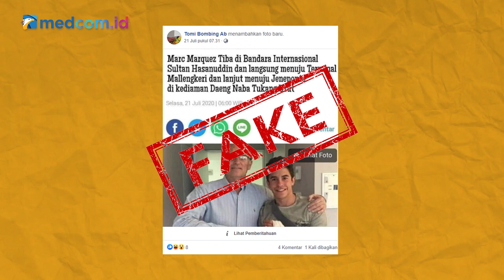[Ceki-ceki] Marc Marquez Perawatan Cedera ke Tukang Urut di Sulsel? Ini Faktanya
Beredar sebuah artikel yang menarasikan pembalap Moto GP asal Spanyol Marc Marquez menjalani perawatan cederanya ke tukang urut di Kabupaten Jeneponto, Sulawesi Selatan. Benarkah info tersebut?